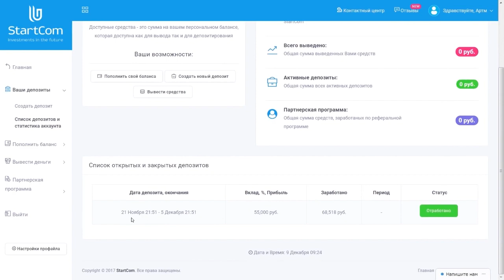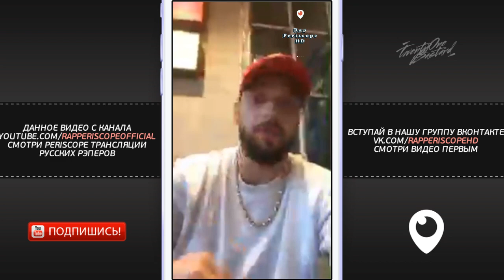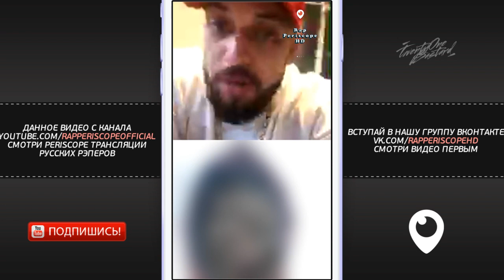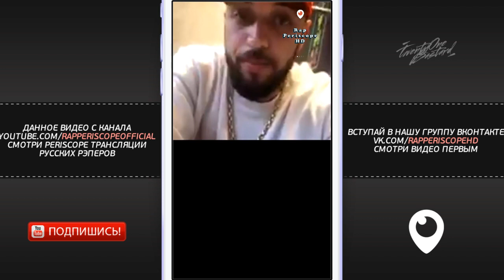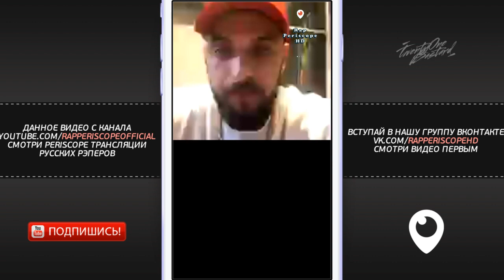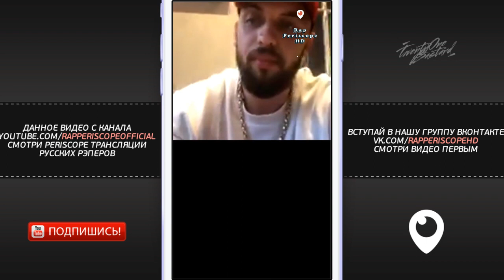ST о Oxxxymiron, Гуф,Тимати, Дудь, Путин, новом треке Мэром Москвы